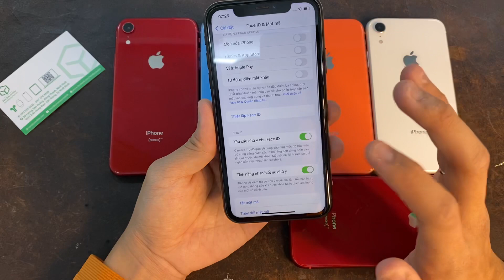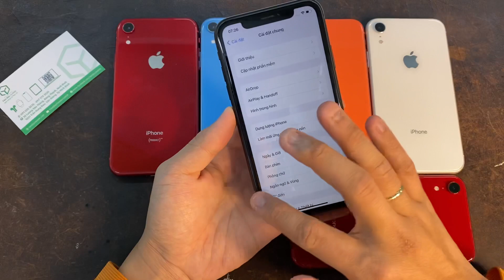Tại sao nên chọn mua iPhone XR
5 lý do bạn nên chọn mua iPhone XR

*6 năm kinh nghiệm trong lĩnh vực điện thoại
*Luôn luôn tạo giá trị tốt nhất cho khách hàng
*Sự hài lòng của các bạn là niềm hạnh phúc của chúng tôi
*CHĂM SÓC - HỖ TRỢ KHÁCH HÀNG TRỌN ĐỜI
-Thu Mua Điện Thoại Cũ giá cao - Đổi điện thoại cũ lấy điện thoại mới
-Hổ Trợ Góp Qua Ngân Hàng chỉ cần trả trước 30% máy Yêu Cầu : CMND
-Thời Gian 15 Phút Nhận Máy

Làm Việc Online Ship toàn quốc - uy tín - trách nghiệm
Kết nối cùng Tâm Đức Mobile chia sẻ thông tin các kênh uy tín với lượng Follow lớn.

inbox Fanpage nhanh nhất: m.me/tamducbaniPhone/
Tham gia các group Tâm Đức Mobile

☎ Cần hỗ trợ gấp, quý khách gọi ngay 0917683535 đang có nhân viên sẵn sàng tư vấn
Tâm Đức Mobile - Phụ Kiện Điện Thoại Số 1 Ninh Bình
⏱ Open : 08h - 21h
 Các bạn qua shop lựa chọn thử thoải mái
➡️ ĐẶT HÀNG ONLINE - GIAO TOÀN QUỐC:
🚛 Giao hàng COD miễn phí đơn trên 300k (Cho kiểm)